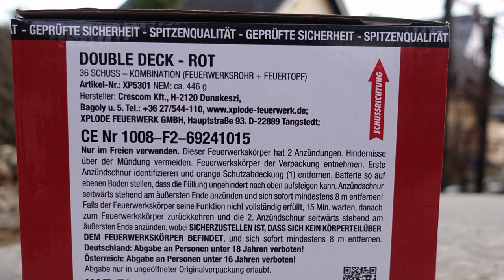Xplode Double Deck Red | MEGA FÄCHERBATTERIE | XXL Knisterwolken [Full HD]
Heute im Test:
 Xplode Double Deck Red

* Kamera, Camcorder, Videoequipment:

*2x "3-Flammen-Zigarrenbrenner"

* 2x BESTER Brenner (Sturmfeuerzeug)

KEEP WATCHING.